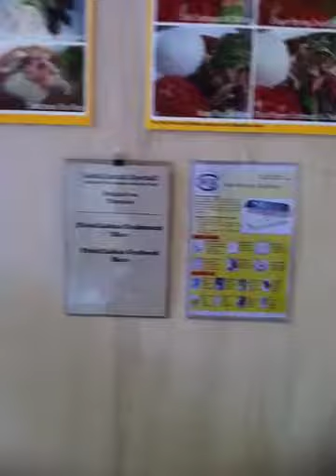Singapore 1st Cafe providing Free Wireless Charging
Kettle Pot Cafe is the 1st  Cafe in Singapore Providing Free Wireless Charging for your battery draining smartphone.